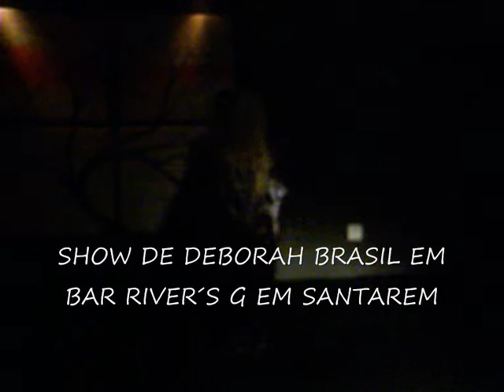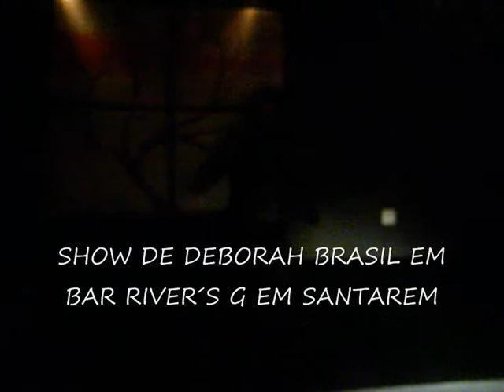deborah de casia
bar river´s G